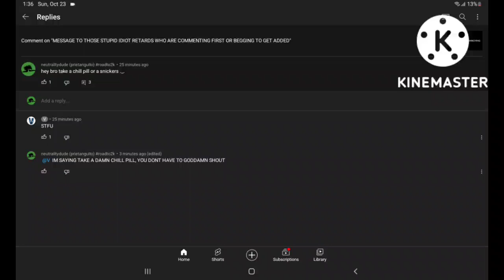is not taking an L well